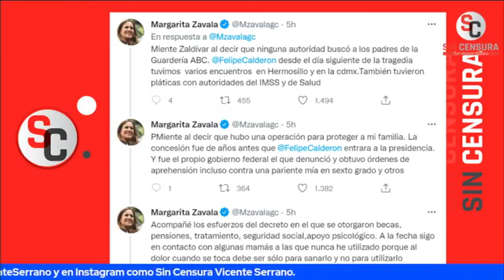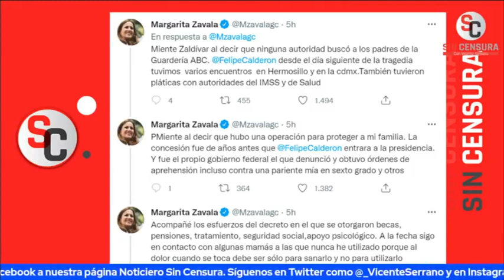LES DOLIÓ A LOS CALDERÓN ZAVALA EXHIBIDA POR CASO DE GUARDERÍA ABC, ASÍ LE FUE A MARIANA GÓMEZ